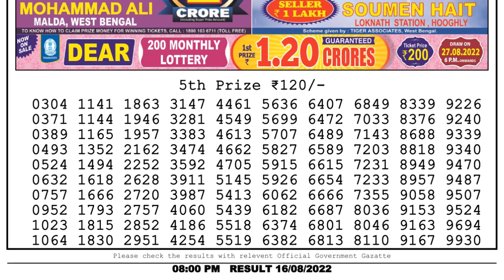Nagaland Lottery Sambad Live 8pm 16.08.22